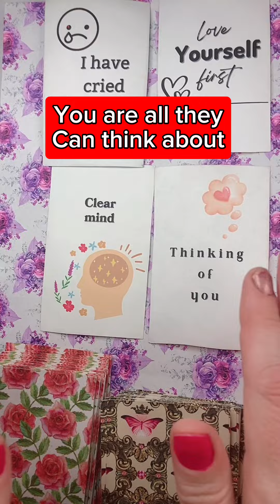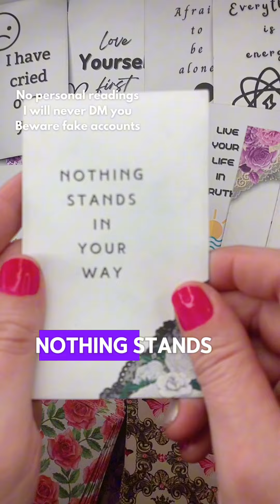You are all they can think about